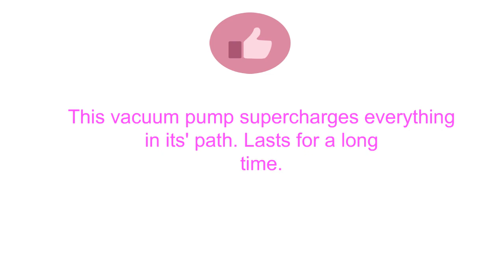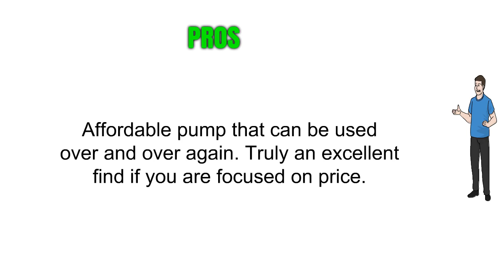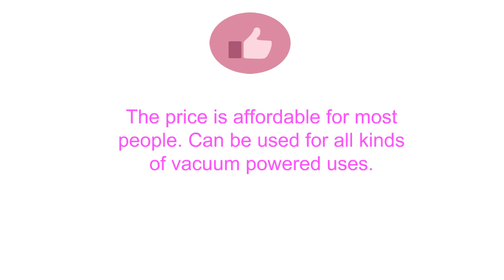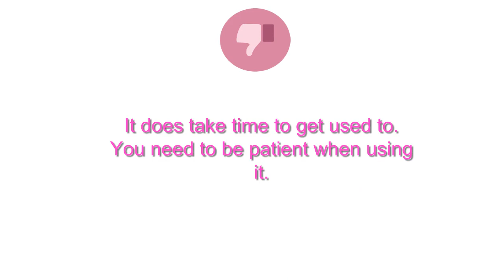Best Vacuum Pumps To Buy - Vacuum Pumps Reviews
3. JB Industries DV-200N 7 CFM 2 Stage Platinum Vacuum Pump
2. Maisi Mini 110V Diaphragm Vacuum Pump 24L
1. VEVOR Vacuum Pump 8CFM 1HP Two Stage HVAC Rotary Vane Vacuum Pump Wine Degassing Milking Medical Food Processing Air Conditioning Auto AC Refrigerant Vacuum Pump (2-Stage, 8CFM)